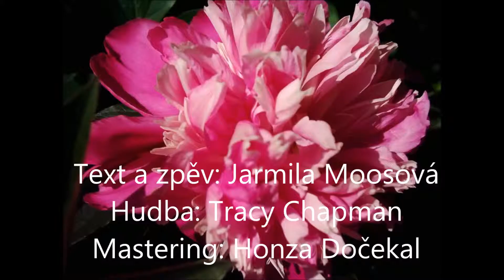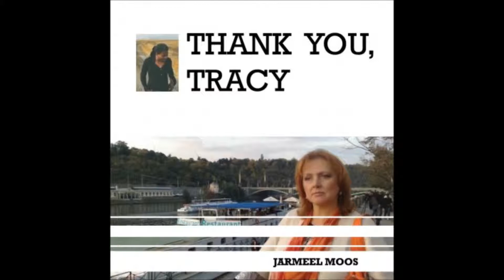MÉ SNY - Jarmeel Moos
Můj první velký textařsko-pěvecký projekt - album OUR BRIGHTE FUTURE Tracy Chapman - z roku 2010. Dnes bych to asi nazpívala jinak, ale jde mi stejně stále jen o texty. Mastering Honza Dočekal.